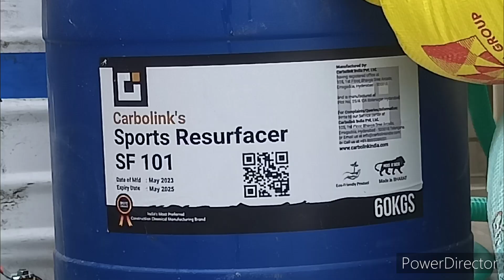Cycle Track: Dark Red Resurfacing